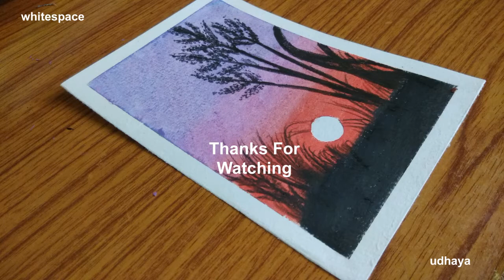Sunset Scenery | Oil Pastel Drawing | Step by Step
Sunset Scenery Oil Pastel Drawing

Materials used
Oil Pastel
Masking Tape
Tissue Paper
Paper :200 GSM paper
8B pencil

Hi guys!
In this video I have drawn Sunset Scenery in camilin 50 Oil pastel step by step.

Leave your thoughts on comments 💙💙

Music
Reference: Pinterest